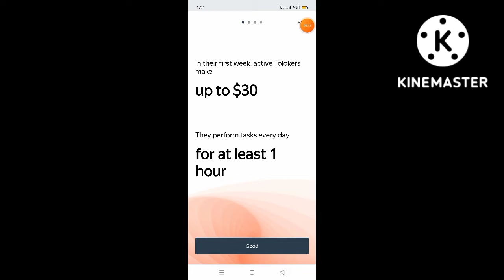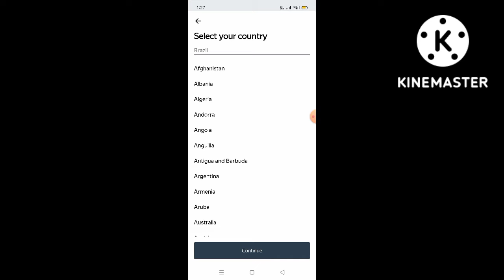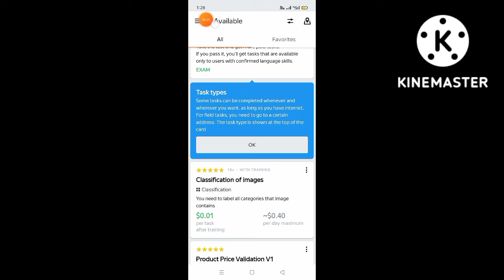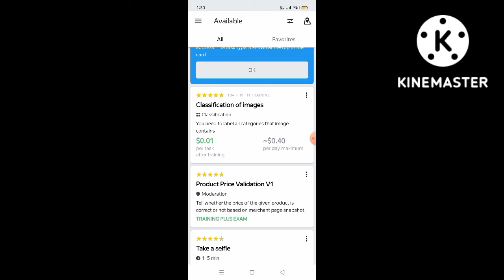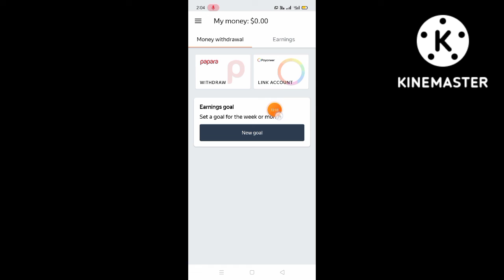Toloka App Review real or fake| Earn money with toloka App|| earn online money with zero investment